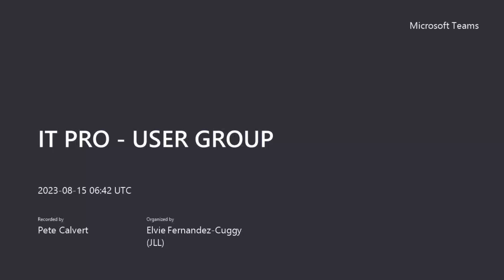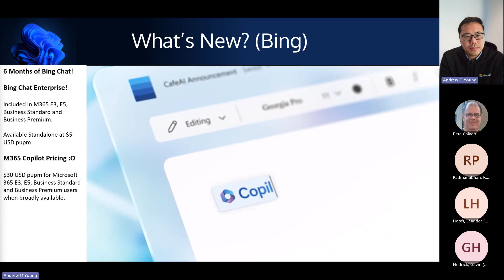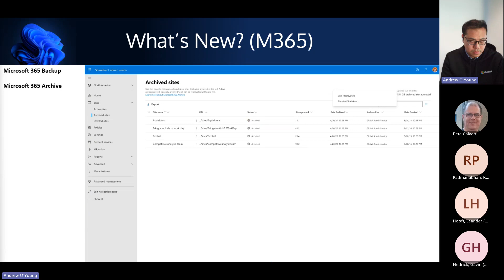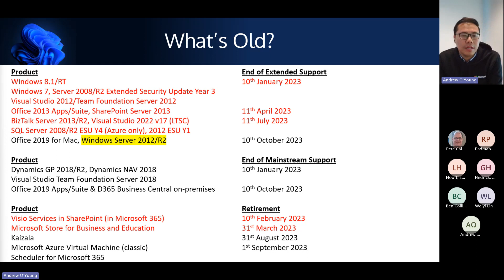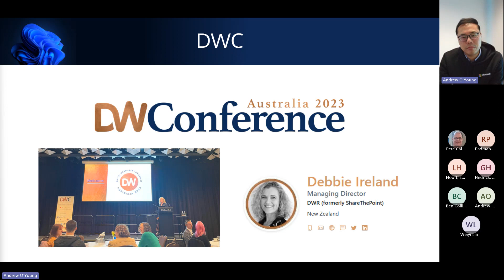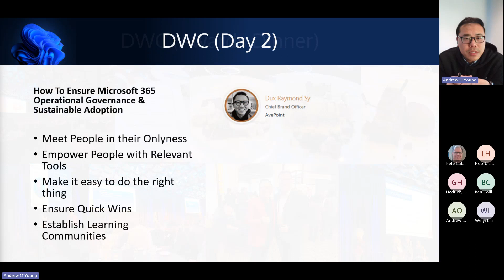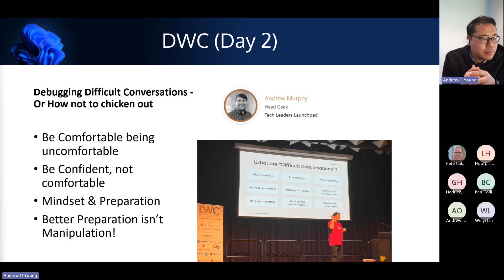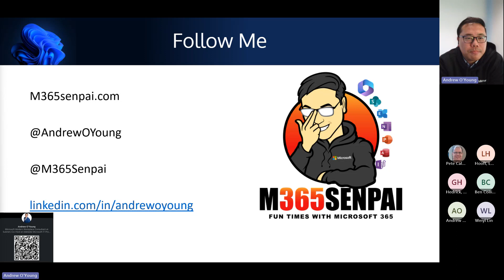Microsoft Inspire and Digital Workplace Conference AU - Andrew O'Young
Join the AMITPC as we talk about the announcements from Microsoft Inspire and key takeaways from Digital Workplace Conference Australia.